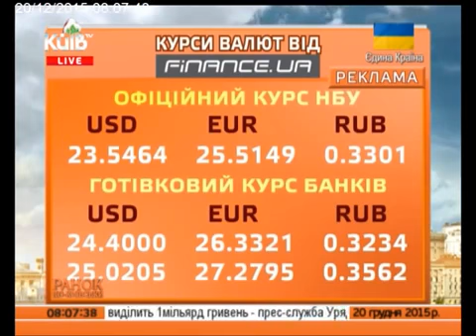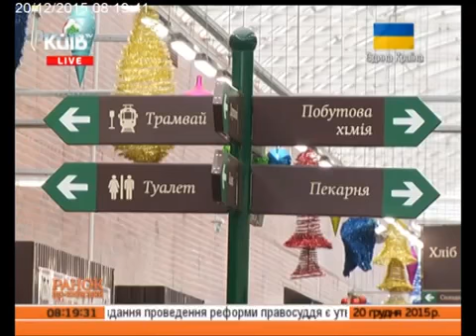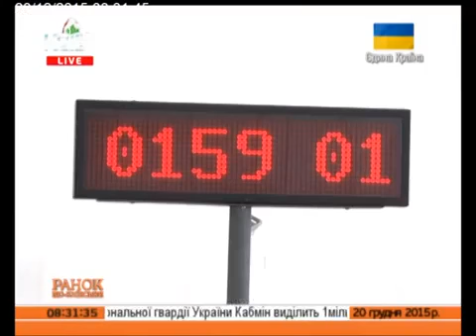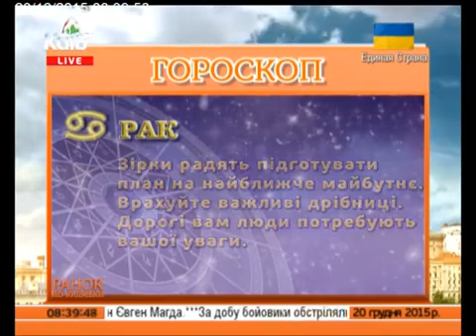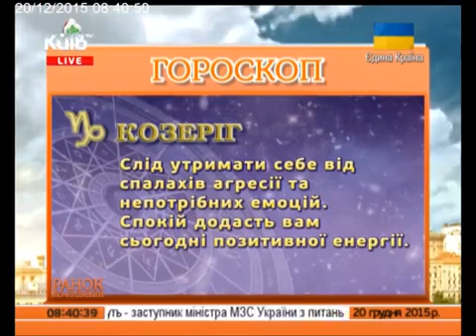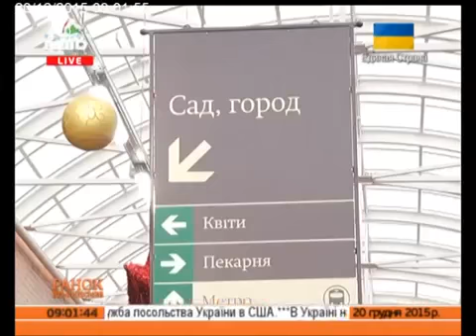20 12 15 Ранок по київськи